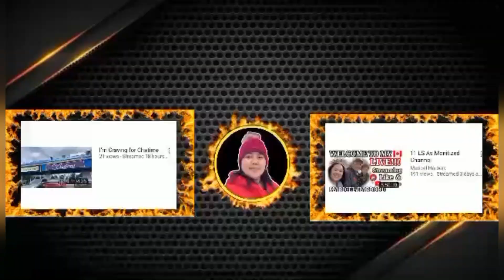Long Drive Sunrise In Swift Current Canada| MARICEL HARBORD